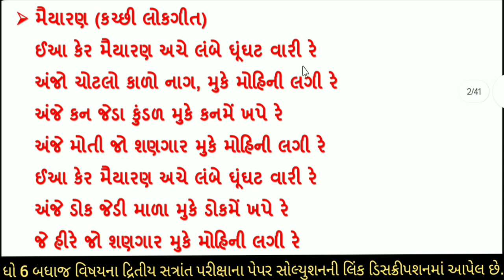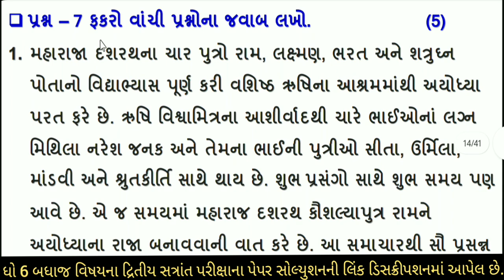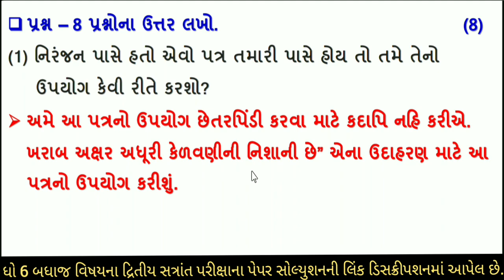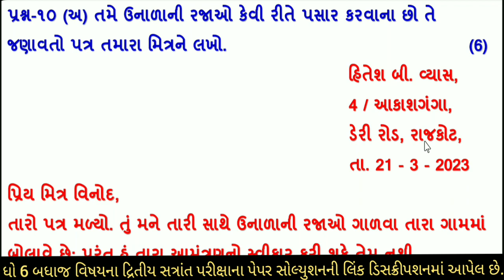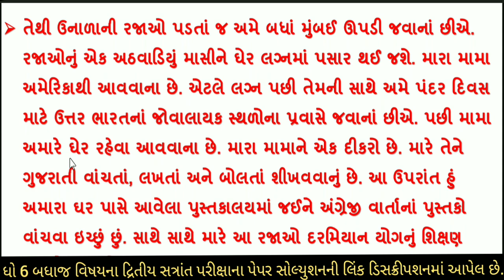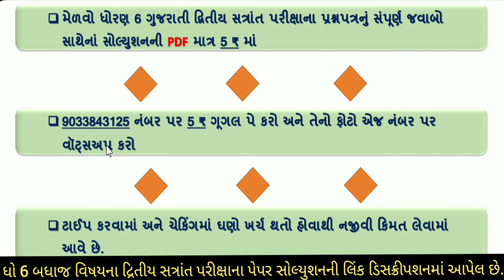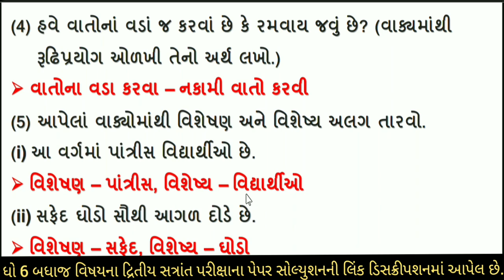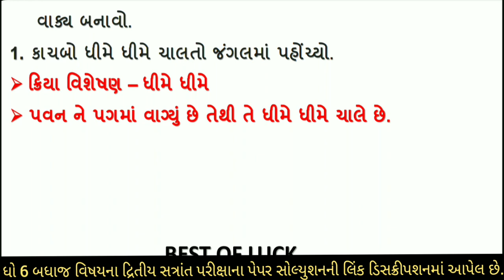Dhoran 6 gujarati varshik pariksha paper solution 2023, std 6 gujarati varshik pariksha paper 2023,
std 6 gujarati varshik pariksha paper 2023,

∎ ધોરણ ૬ ના વાર્ષીક પરીક્ષા 2023 ના બધાજ પેપર સોલ્યુશનની pdf મેળવવા માટે ફક્ત 5 rs.
    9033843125 નંબર પર ગૂગલ પે કરી તેનો ફોટો આ જ નંબર પર whats app કરો.